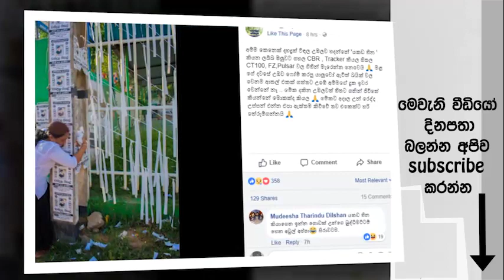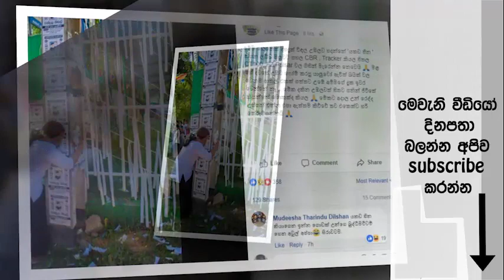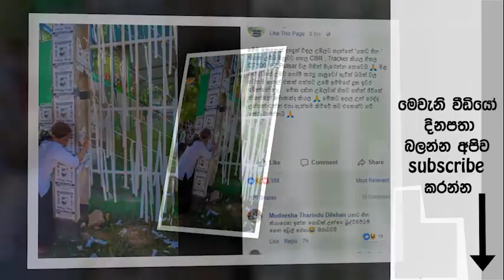මේ අම්මව දැකලා මගේ පපුව පිච්චිලා ගියා දෙවියනේ අනේ කිසිම අම්මෙක්ට මෙහෙම දුකක් දෙන්න එපා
(sri lankan youtuber)